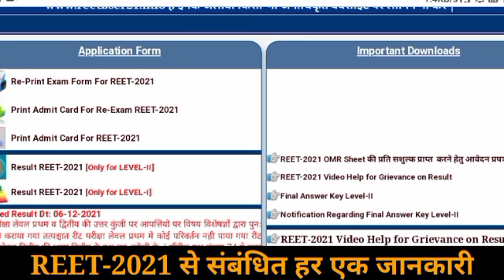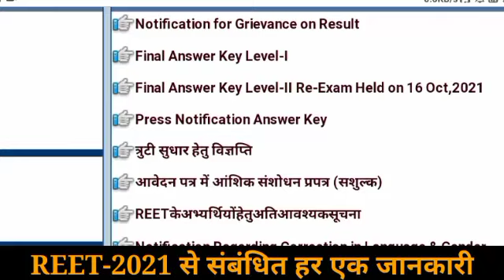reet 2021 certificate जारी / कहां से और कैसे मिलेगा // reet latest news / reet certificate /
वादा है प्यारे यह चैनल आपको बहुत कुछ सीखा सकता है
शर्त 👉 Shorts Videos जरूर देखिएगा
EAGLE STUDY POWER के इस यूट्यूब चैनल पर आपका बहुत-बहुत हार्दिक स्वागत है।

UPSC GK MCQ || IAS INTERVIEW GK QUESTIONS || IPS,IFS,RPSC,SCC EXAM GK MCQ || Top gk mcq

1. GK

2. General Knowledge

3. Important GK Questions and answers

4. Competitive Exams

5. Quiz Test

6. EAGLE STUDY POWER

7. Important gk

8. Quiz test in Hindi

9. Competitive quiz

10. competitive general knowledge

11. gk in hindi

12. general knowledge quiz

13. quiz questions

14. general knowledge questions

15. gk quiz

16. general knowledge questions with answers

17. gk question in Hindi

18. GK Question Answer

19. India GK

20. hindi gk

21. samanya gyan

22. gk questions

23. india gk in hindi

24. 2021 gk questions and answers

25. lucent gk

26. lucent gk Quiz

27. lucent gk in hindi video

28. lucent gk in hindi

29. lucent geography in hindi

30. lucent geography

31. geography gk question

32. geography gk in hindi

33. lucent 1000 question

34. lucent 1000 prashn

35. lucent gk ka nichod

36. lucent gk important question

37. lucent gk important question in hindi

38. lucent gk important topics

39. lucent ka nichod science

40. lucent for ssc cgl

41. lucent for ssc

42. lucent for railway

43. geography gk 44. lucent mcq

45. lucent mcq in hindi

46. lucent book gk

47. Raj GK

48. Raj GK in Hindi

49. Rajasthan GK

50. Rajasthan GK Questions
RAJASTHAN_GK

प्यारे भारतीय
Youtube.com/c/GKESP